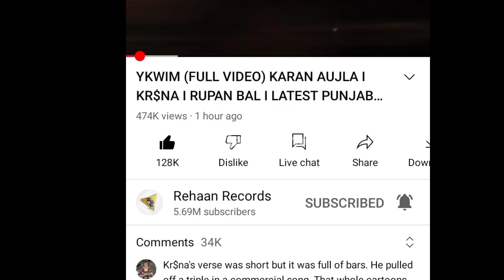Escobar singga New song | Ykwin karan aujla Mehar Vanni | Raatan teriyan singga | way ahead karan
punjabiswag10

ykwin karan aujla Mehar Vanni